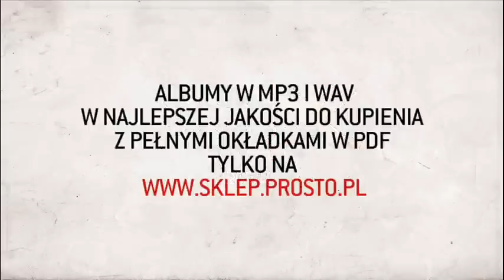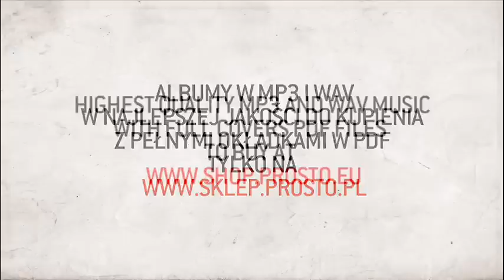Pokoj z Widokiem na Wojne - Chwile proby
Album: Droga Wojownika;
Artist: Pokoj z Widokiem na Wojne;
Title: Chwile proby;
Producer: Ive;
Lyrics: Juras;
Label: Prosto Label
File: Audio;